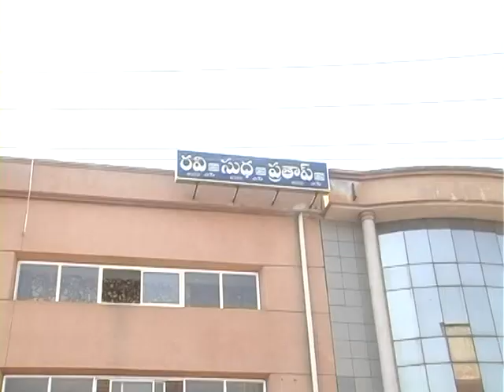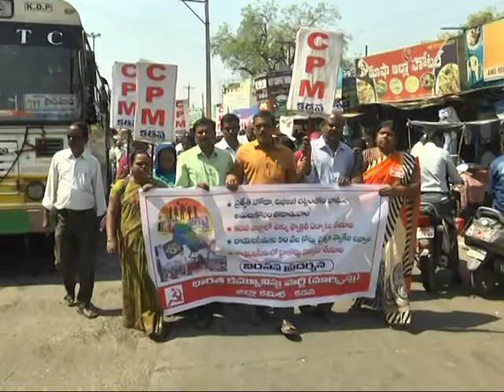SS NEWS 02 03 18